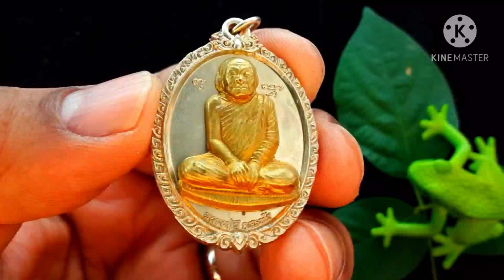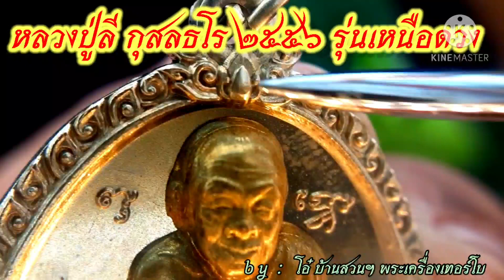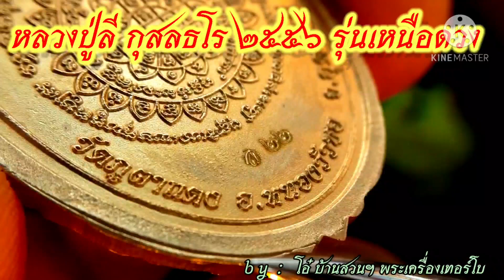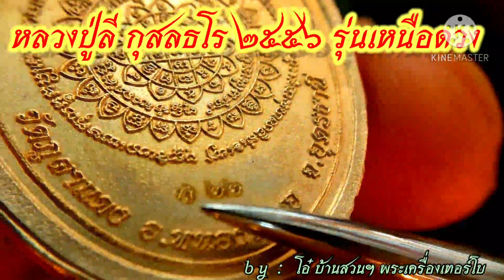หลวงปู่ลี กุสลธโร รุ่นเหนือดวง อัลปาก้าหน้ากากทองทิพย์ หายากสร้างน้อย!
หลวงปู่ลี เมตตาอธิฐานจิต เหรียญนี้เนื้ออัลปาก้าหน้ากากทองทิพย์+เนื้อพิเศษเช่น ผิวทองพ่นทราย,อัลปาก้า,นวะโลหะ สร้างน้อยจำนวนหลักร้อยต้นๆ เนื้อล่างอย่างเนื้อทองแดงสสร้างเพียง 3,000 เหรียญเท่านั้นเองครับ
หลวงปู่ลี กุสลธโร เกิดเมื่อวันที่ 5 กันยายน พ.ศ. 2465ตรงกับวันอังคาร ขึ้น 15 ค่ำ เดือน 10 ปีจอ ที่บ้านเก่า ตำบลบ้านเก่า อำเภอด่านซ้าย จังหวัดเลย เป็นบุตรของนายปุ่น และนางโพธิ์ ชาลีเชียงพิณ มีพี่น้องร่วมกัน 9 คน เรียนจบชั้นประถม 3เมื่ออายุ 12 ปี และแต่งงานกับนางสาวตี เมื่ออายุประมาณ 20 ปี นางสาวตีตั้งท้อง เมื่อคลอดปรากฏว่าลูกเสียชีวิค ท่านได้รู้สึกเศร้าโศกเสียใจเป็นอย่างยิ่ง
การแต่งงานครั้งนี้ ท่านเล่าว่า ที่แต่งกับนางสาวตี มิได้แต่งเพราะความรัก หากแต่เป็นการแต่งแบบคลุมถุงชน โดยที่ท่านยังไม่เคยรักผู้ใดเลย ท่านอยู่กับภรรยาได้เพียง 2 ปี 3 เดือน จึงขอออกบวชเพราะได้ฟังธรรมจากพระกรรมฐานที่เป็นศิษย์ของท่านอาจารย์มั่นแล้วรู้สึกเลื่อมใส

อุปสมบทแก้ไข

หลวงปู่ลี อุปสมบทที่ วัดศรีโพนเมือง ตำบลในเมือง อำเภอเมือง จังหวัดสกลนคร เมือวันที่ ๓๐ มกราคม ๒๔๙๓ โดยมีพระธรรมเจดีย์ (จูม พนฺธุโล) เป็นพระอุปัชฌาย์ พระอาจารย์อ่อน ญาณสิริ เป็นพระกรรมวาจาจารย์ หลวงปู่ฝั้น อาจาโร เป็นพระอนุสาวนาจารย์
(หลวงปู่ลี กุสลธโร ท่านบวชพระเมื่อครั้งงานเผาศพพระครูวินัยธรมั่น ภูริทตฺโต และเมื่ออุปสมบทได้ฉายานามว่า “กุสลธโร” แปลว่า “พระผู้ทรงไว้ซึ่งความดี” )